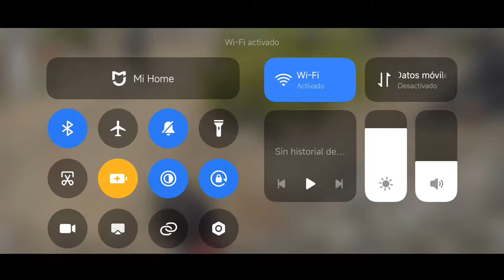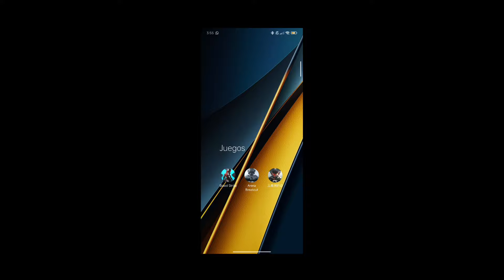ARENA BREAKOUT está MURIENDO...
BUENO GENTE AQUI LES TRAIGO UN VIDEO DONDE LES DOY MI OPINIÓN SOBRE EL MAL ESTADO EN EK QUE ESTA EL ARENA Y BUENO   ESPERO LES GUSTE Y NOS VEMOS EN OTRO VIDEO CHAOOOOOOOOOOOOOOOOOOOOO.

GRACIAS POR APOYARME BASTANTE YA SOMOS UNA COMUNIDAD